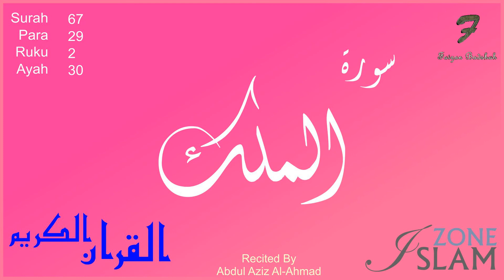067 - Surah Al-Mulk --- Recited by: Abdul Aziz Al-Ahmad